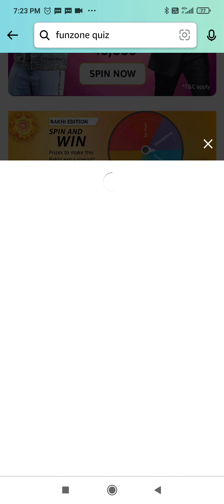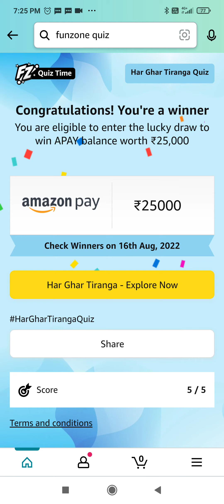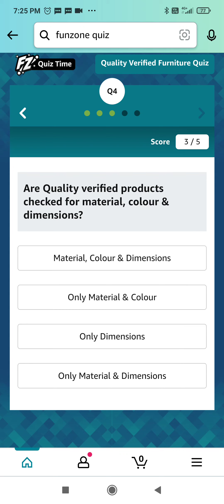Amazon Har Ghar Tiranga Quiz Answers Today | Quality Verified Quiz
OTHER QUIZZES :-

OTHER LINKS :-

Questions Asked :-
Q1: Which of the following product categories is a part of Quality Verified program?
Q2: XX+ furniture categories are inspected and quality verified by Amazon ?
Q3: What product aspects are checked for a Quality verified product?
Q4: Are Quality verified products checked for material, colour & dimensions?
Q5: How many products are inspected and quality verified by Amazon ?
Question 1: Identify India’s Flag.
Question 2: Which part of the Indian flag symbolizes strength and courage?
Question 3: A damaged or dishevelled flag shall not be displayed
Question 4: What does the green part of the Indian flag symbolise?
Question 5: How many spokes does the Ashoka Chakra have?
Topics Covered:-

amazon quiz
pathania brothers
amazon
quiz